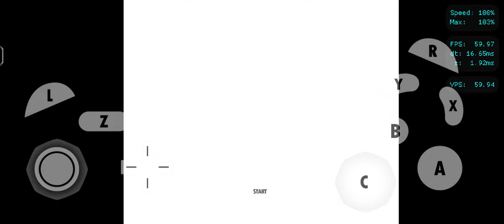Video Games Nostalgia Part 82 Day 1! Mario party 4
yawo! ok guys question for an video else has received just really want day so amazing kid lol friend daughter Daisy Dies.? let me tell Mario party 4!!!